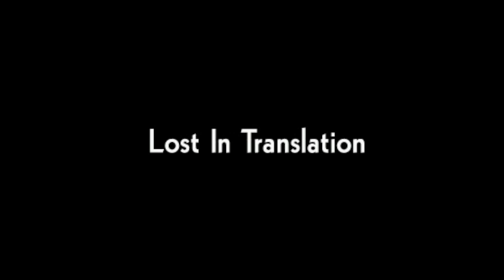The Films of Sofia Coppola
Featuring the music "Playground Love" by Air, "Material Girl" by Madonna and "I'll Try Anything Once" by The Strokes.